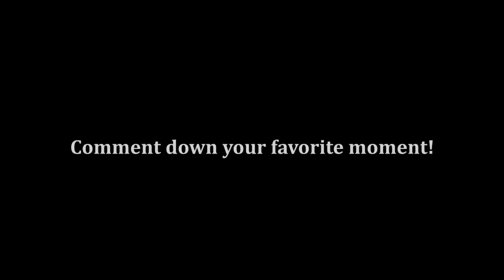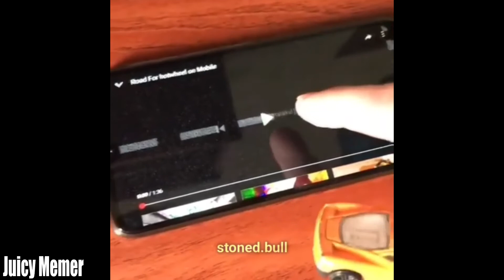MEMES THAT ENDED KANYE'S PRESIDENT RUN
sit back, have a drink and enjoy this video!

Tags (why do you read description?? Are you this bored?)

memes
bestmemes
best memes
funny memes
funny
funny videos
besttiktoks
vines
funny vines
meme compilation
memecompilation
your favorite meme channel
Meme Compilation 2020
Meme Compilatoion 2020 Best
MEMES THAT MADE NICKI MINAJ PREGNANT | Meme Compilation 2020 Best
dank memes
memes compilation